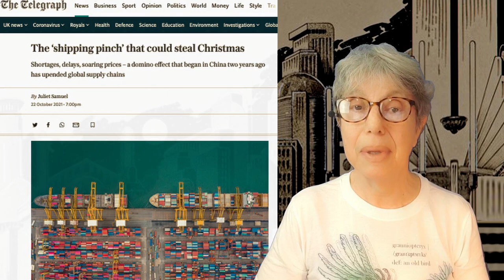Backed Up Container Ships and the Ghosts of Christmas Presents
Rumble: